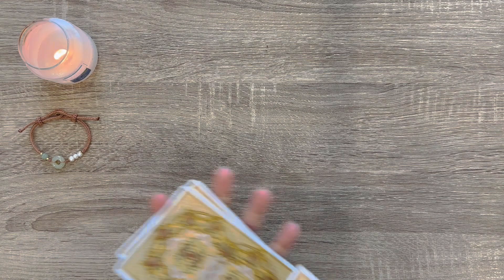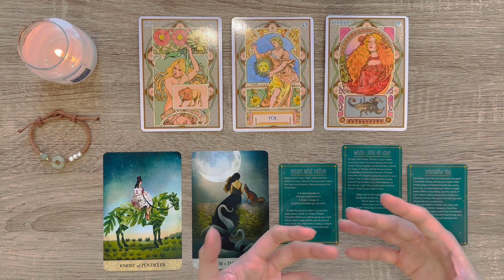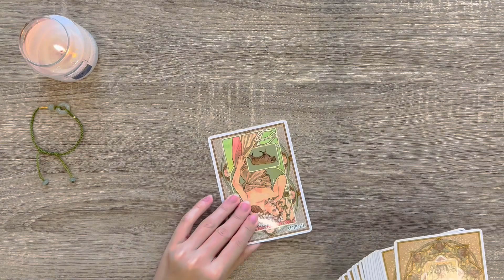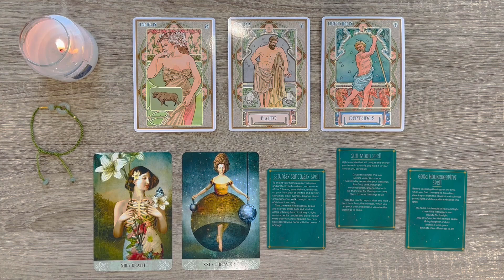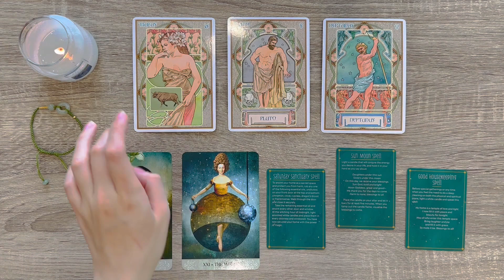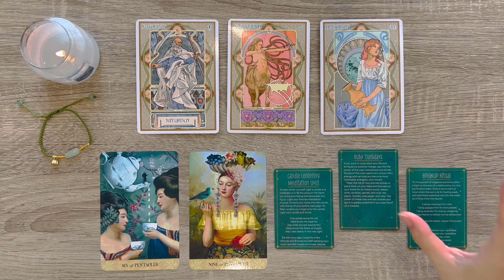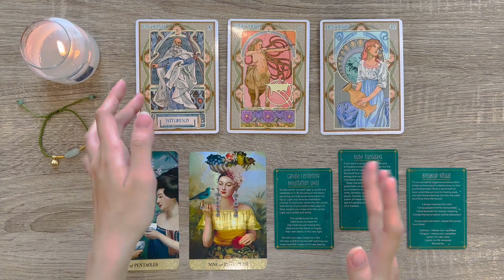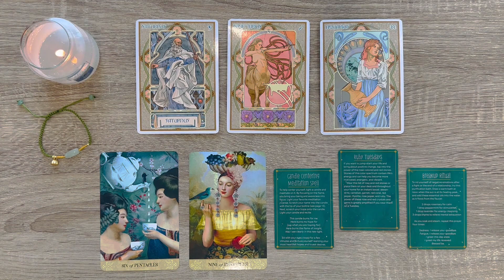Năng lượng những tháng cuối năm🍃🍂🍁| Chọn tụ bài Tarot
Hôm nay bổn tiệm chiêu đãi bạn trải bài dự đoán năng lượng tổng quan từ nay đến cuối năm.

❣️Timestamp:
Chọn tụ: 0:00
Tụ 1: 3:09
Tụ 2: 13:22
Tụ 3: 24:14

🌼Những bộ bài được sử dụng trong video:
- Practical Witch's Spell Deck
- Starcode Astro Oracle